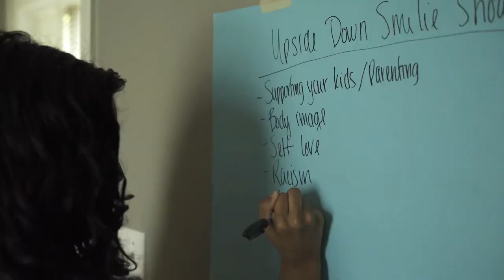🙃 Show: LGBTQ+ with DJ CA$H ERA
This episode of the Upside Down Smilie Show is with DJ CA$H ERA and we talked about the LGBTQ+ community and her experience. CA$H ERA talked about her story about growing up gay, coming out and her experience working in the entertainment industry as a DJ. She gave us advice on how we can show up as better allies to the LGBTQ+ community and I SO appreciate her time!

The Upside Down Smilie Show is a weekly show where I sit down with a guest to talk about real-life topics but we don't take it too seriously. I love sharing the stories of everyday people because we all have stories and ideas worth hearing and sharing! Come by and hang out with me!